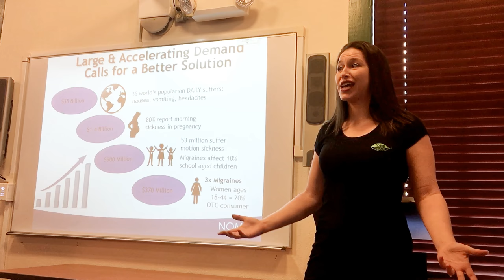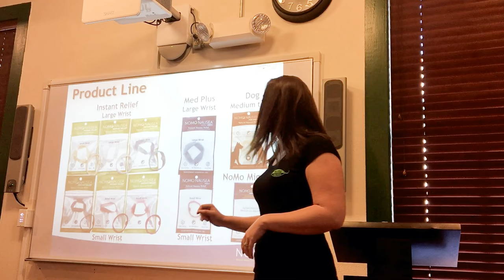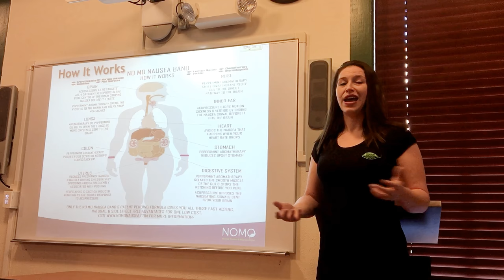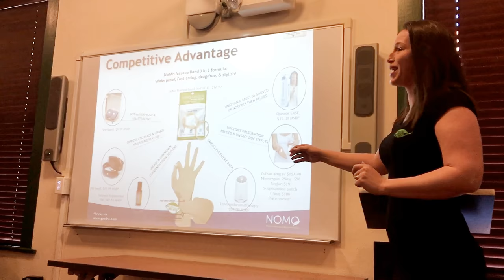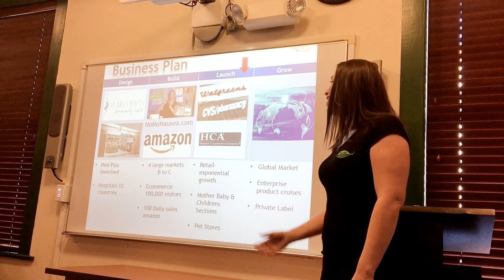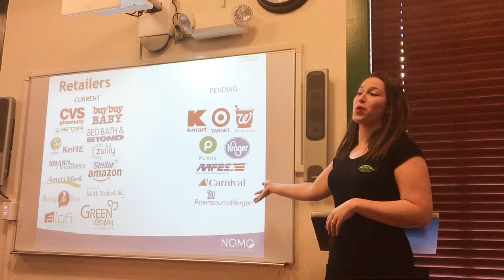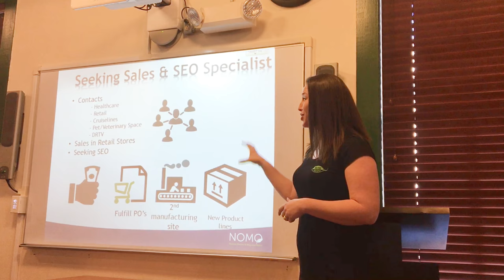NoMo Nausea: A Success Story in Entrepreneurship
Looking for a natural way to stop nausea, vomiting, headaches, migraines, upset stomachs and motion sickness? The NoMo Product line is the perfect solution. We discussed what the NoMo Product line is, how it works and where to buy our all natural, safe and stylish band.